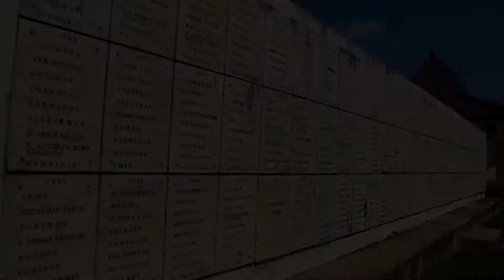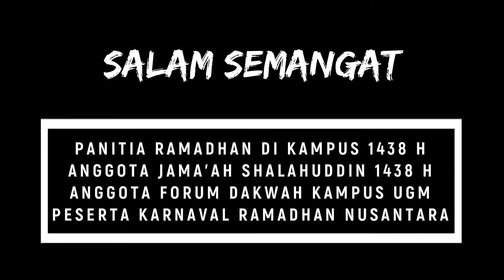After Movie RDK 1438 H : Karnaval Ramadhan Nusantara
Alhamdulillah, Kamis (25/5) lalu, Karnaval Ramadhan Nusantara telah dilaksanakan dengan baik. Sebagai salah satu acara pembuka rangkaian Ramadhan Di Kampus 1438 H, Karnaval Ramadhan Nusantara mengangkat tema Ramadhan dan Kenusantaraan. Diikuti oleh mahasiswa UGM dan masyarakat umum, rangkaian acaranya terdiri dari pidato pembukaan oleh Rektor UGM terpilih yakni Prof. Ir. Panut Mulyono, M.Eng., D.Eng., dilanjutkan dengan bersepeda bersama-sama menuju Taman Makam Pahlawan, ziarah kubur sembari refleksi sejarah oleh Ketua Jama'ah Shalahuddin yakni Yarabisa Yanuar, dan ditutup oleh pembagian doorprize di kompleks Masjid Kampus UGM.

Referensi:
Dokumentasi Kepanitiaan Ramadhan Di Kampus 1438 H
Linked Horizon - Guren no Yumiya (Guitar Cover by Van der Meer